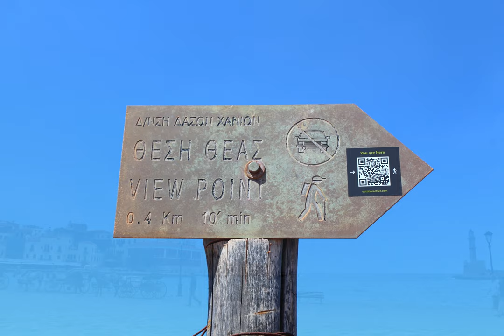Best of Greece | Best of Crete | Photo Video | Travel Vlog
Hi guys,

This video is made from photos I took during my visit to Crete.

Thanks